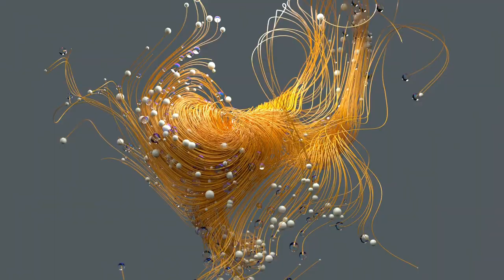Roy Ayers Don't Stop The Feelinga - backwards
Roy Ayers   Don't Stop The Feelinga  - reversed